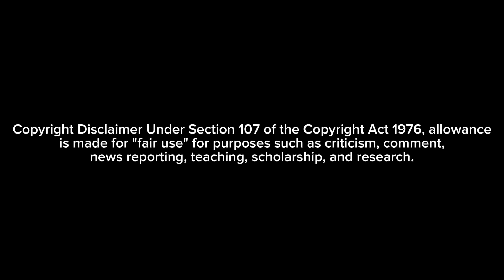Optimus Prime Drinks Two Percent Milk (Ft.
Alternate Title: The Sigmacons Destroy Beta Male Humans With FACTS AND LOGIC

Once again thanks to @MephilesTennessee and @bbexpress for helping out, y’all are kings.